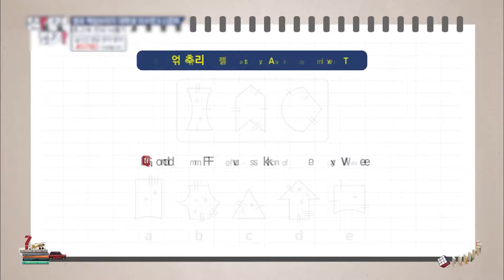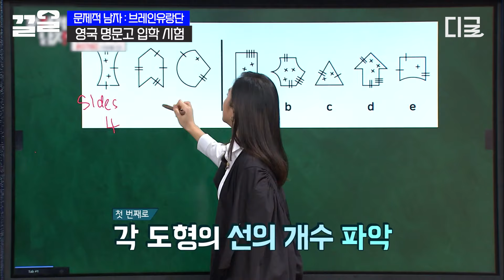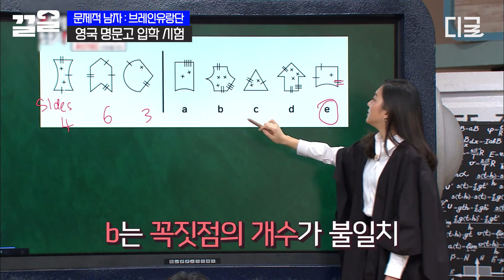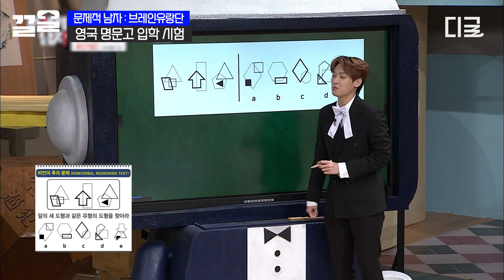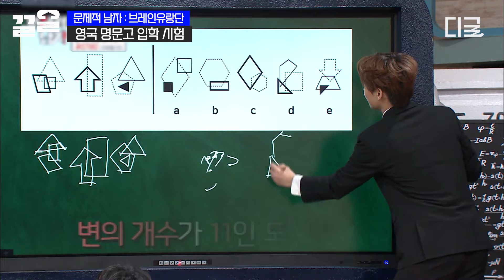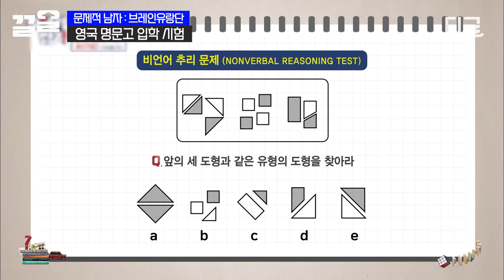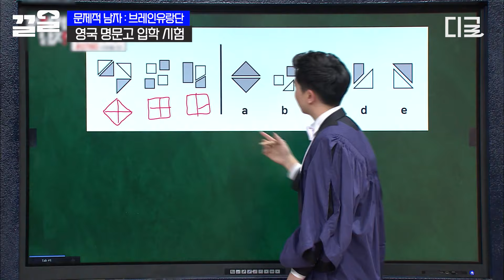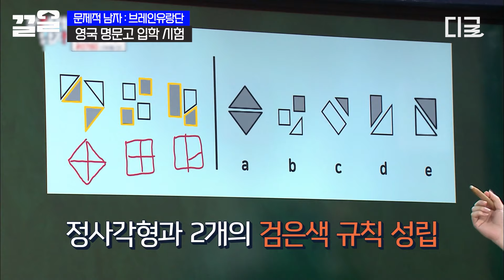[문제적남자] 비언어적 능력을 평가한다는 영국 명문고 시험 《비언어 추리 문제》 버저를 누른 사람은 케임브리지 대학생?!🔥